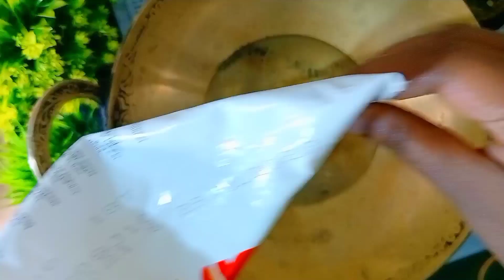हलवाई स्टाइल भंडारे वाले छोले पूरी | chole puri recipe | fridaykichen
CHOLE PURI
Server 2-4

.Ingredients
For Masala
3 tsp cooking oil
8-10 Black peppercorns
1/2 tsp Cumin seeds
5 medium size Onion slice
Salt to taste
1/2 tsp Coriander powder
1 tsp Kashmiri red chilli powder
1/4 tsp Asafoetida
1/2 tsp Turmeric powder
1/2 cup Coriander leaves
1/2 garam masala powder
Little water
2 medium size Tomato roughly chopped
2-4 tbsp Ghee,
2 Green chillies, chopped
1 inch Ginger, chopped
3-4 Garlic cloves chopped
2 cups boil chhole
 Fenugreek leaves
Prepared Masala
2-4 cups Water

For Dough
2 cup Whole wheat flour
Salt to taste
1 tsp Ghee

follow me- 🤗